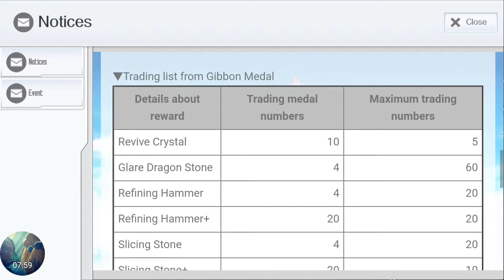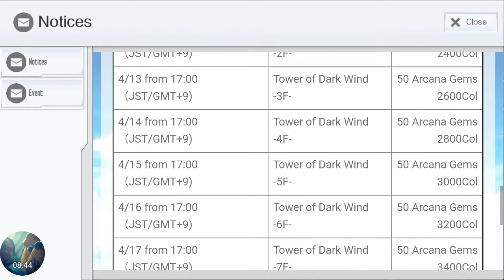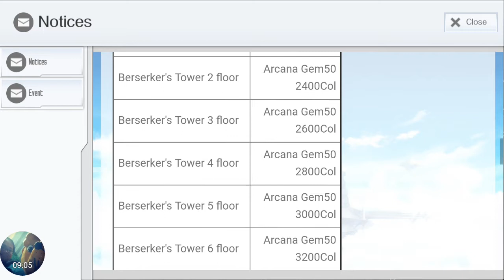[SAO: IF]: Story Pt. 4 @4F (Tower of Dark Wind Top; Lv 45)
10 F of the 3rd Tower Event done.

1st and 2nd Tower Event not done.

1st Tower: Berserker's Tower
2nd Tower: Beating Tower